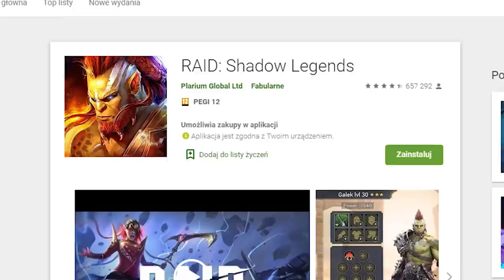MINECRAFT, ale HEROBRINE NAPRAWDE ISTNIEJE! (Straszne)